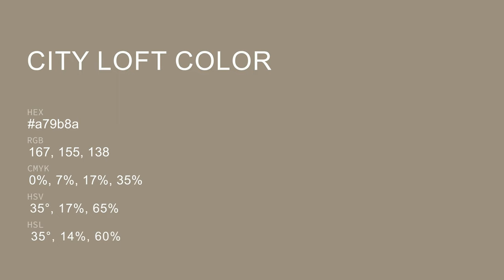City Loft color a79b8a hex color - Brown color - Cool color a79b8a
What color is City Loft ? a79b8a hex color - Brown color - Cool color a79b8a

Hex a79b8a Color Code is also known as City Loft color.

Hex a79b8a Color code in RGB color code model is created after adding 65.49% red color, 60.78% green color and 54.12% blue color.
Hex a79b8a Color code in CMYK color (process color) code model is generated after subtraction of 0% cyan, 7% magenta, 17% yellow and 34% black.